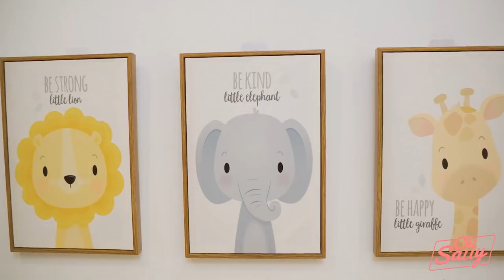"HÔ BIẾN" PHÒNG NGỦ CỦA CON GÁI THÀNH LỚP MẪU GIÁO 🙈👩‍🏫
Nhanh thật sự, mới bữa nào decor phòng đón Dâu về nhà mà giờ đã lật bò chuyên nghiệp ròi mọi người ơi :))) Mỗi giai đoạn của em bé, các cách sắp xếp phòng cũng đều cần thay đổi khác nhau cho phù hợp đó, và trong giai đoạn hiện tại này, mình muốn chú trọng không gian rộnh nhất có thể để cho con gái lật lẫy thoải mái 😊 Các bạn thấy mùnh decor xong nhìn có giống nhà trẻ mẫu giáo chưa này :))))
Cảm ơn những chiếc decal xinh xắn đã làm căn phòng thêm sinh độnh hơn, cảm ơn tấm nệm, cảm ơn các bạn đã xem hết video này và đặc biệt, cảm ơn máy hâm đun sữa, máy hút sữa và máy tiệt trùng đã giúp mẹ Chi nhà cháu có thêm thời gian chơi với cháu :))

Đây là chiếc link mua các loại máy trong phòng ạ, các mẹ tham khảo nhé: